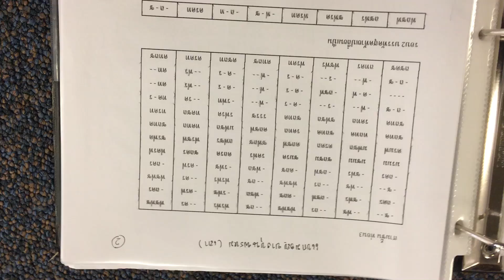1_Kakmon Bang Khun Prom (แขกมอญบางขุนพรหม)